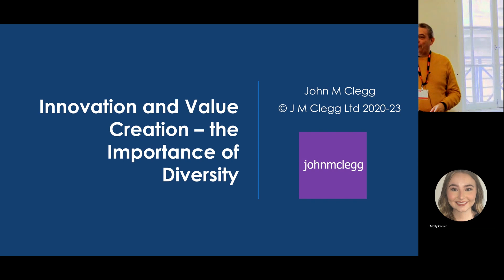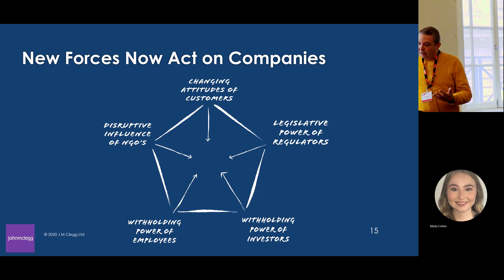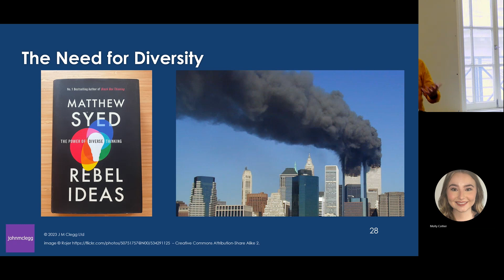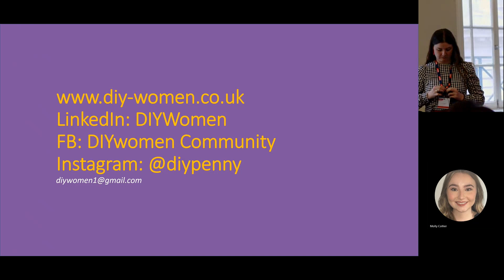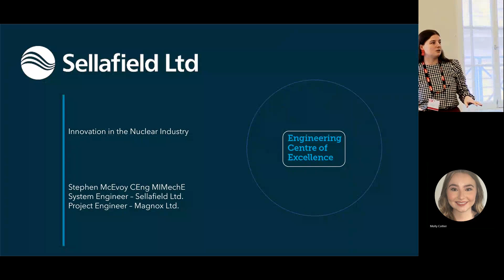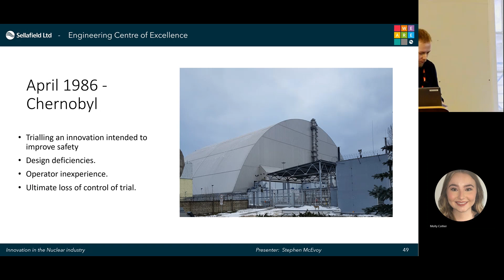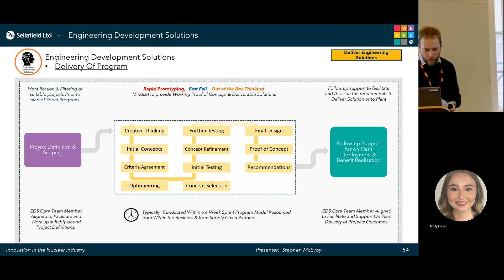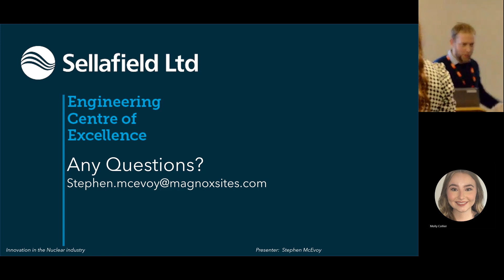Realising Value in Innovation: Workshop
This workshop is a chance for representatives from industry and engineering associations to come together, discuss challenges to diversity, and explore how overcoming these will unlock real innovation. The afternoon will see a series of short, experience based-talks followed by roundtable discussions. It will seek to provide practical outputs and steps which attendees can take to make a real difference in their organisations.